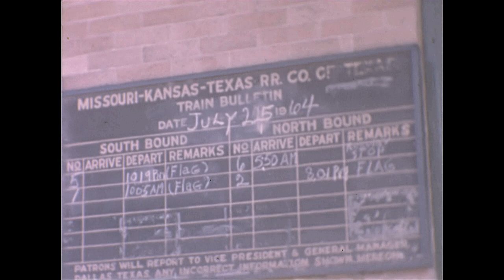1974 MKT Dispatcher's Phone Audio - West, Texas - A Tribute to the Train Order.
The year was 1974 - Train orders moved trains for decades. We will honor that tradition in this video. A fellow railfan, George Slover, had the presence of mind to record the MKT dispatcher's phone audio at the MKT depot in West, Texas on a cassette tape recorder. Dispatcher's phone audio recording is a unique snapshot in time past for railfans to enjoy "the way it was" on the Katy. An Amtrak train had been rerouted over the MKT. We met the Amtrak train at West, Texas agency.

In 1974 we never imagined the dispatcher's phone at the operator's desk as well as train orders, the caboose and brakemen, even the depot and clerks/operators and agents would ever disappear from the Katy, or any other railroad for that matter. Now, fifty years later, not only are those important positions gone, but we lost the entire MKT railroad.

In this video, train order related images at Waxahachie, Lancaster, Dallas , and near Hillsboro, Texas were added to complement the audio track.

Opening stills were taken inside the MKT depot in Denison, TX Train Dispatcher's office and Waxahachie depot circa 1974. Notice the details, the dispatcher's scissor phone (a foot pedal opened the mic for the train order operator/agent), radios and local CTC switch control on the left side, train order hoops, desk, file with train order pad and lots of other neat detail.

The former MKT mainline from Waxahachie to Hillsboro was removed many years ago.
The Waxahachie depot has been restored.

Dispatcher's phone audio track courtesy George Slover and used by permission.

8mm silent film clip and 35mm slides and prints are from a personal collection.

We are preserving railroad historical film, photos and stories in the decades 1950 to 1990.